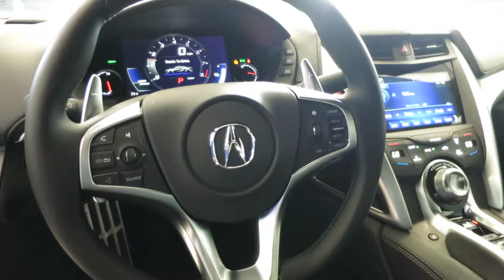Valencia Red nsx 1